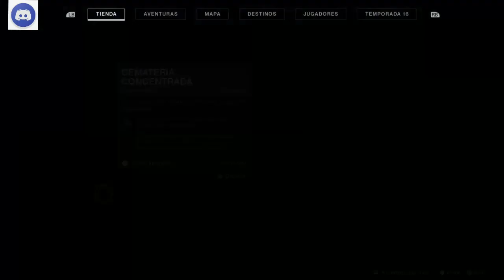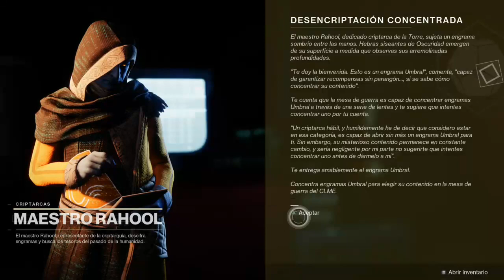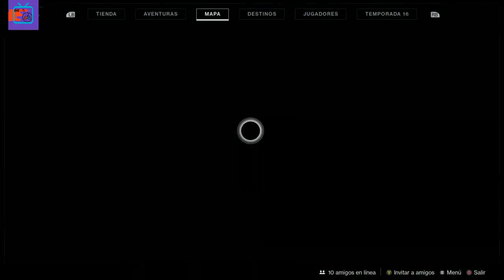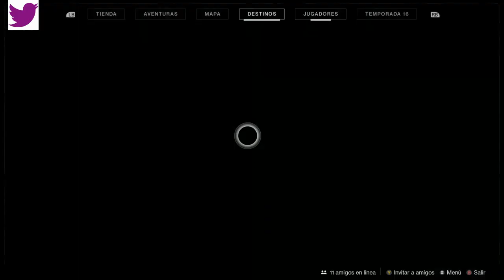DESTINY 2. LA BRUJA PIRUJA. VUELVEN LOS JÖTUNN BROTHERS... Ft SOMELIER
Bienvenid@s a GG - TV:

Buenas a Tod@s, soy GeloGelote, en este canal jugaremos partidas de campaña y battle royale con amigos y juegos indie, mientras nos echamos unas risas, nos tomamos unas birras y alguna cosita más.

Quieres empezar a Streamear y no sabes como...? Estas perdido...? Necesitas ayuda...!!!? Únete a Streamers Hispanos, la mayor comunidad de creadores de contenido hispanohablantes. Te ayudaremos a empezar tu sueño...